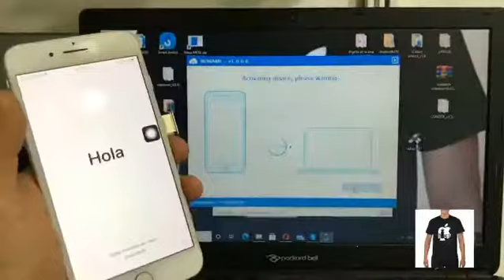How iCloud removal ➕ unlock Carrier iPhone blacklisted SIM With jailbreak Checkr1n Short video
How unlock Carrier gsm Network & iCloud Bypass unlock iPhone and ipad 🌍 All countries

➡️ 𝗕𝘆𝗽𝗮𝘀𝘀 𝗜𝗖𝗹𝗼𝘂𝗱 𝗚𝗦𝗠
➡️ 𝗕𝘆𝗽𝗮𝘀𝘀 𝗜𝗖𝗹𝗼𝘂𝗱 𝗠𝗲𝗶𝗱
➡️ 𝗕𝘆𝗽𝗮𝘀𝘀 𝗖𝗮𝗿𝗿𝗶𝗲𝗿 (𝗚𝗦𝗠)